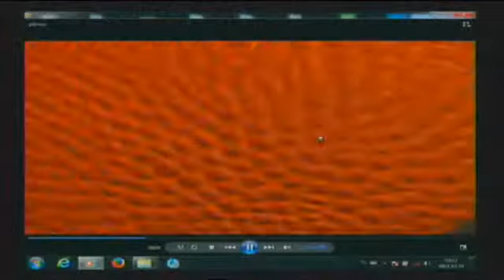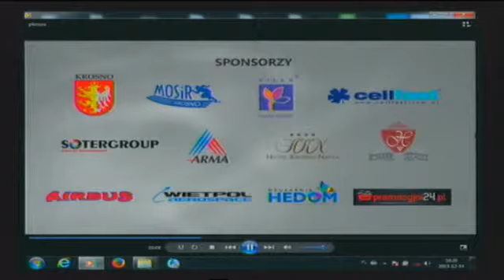1/2 Polfarmex Kutno - MOSiR PBS Bank KHS Krosno / 14.12.2013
I liga koszykówki mężczyzn / 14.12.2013
PRODUKCJA: ETV TELEWIZJA INTERNETOWA